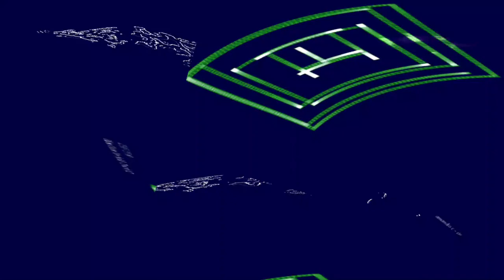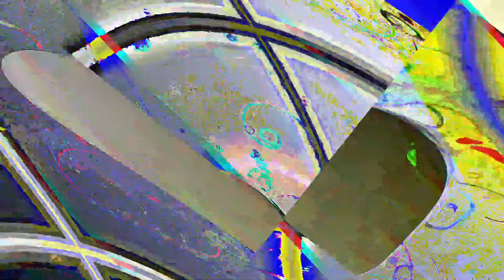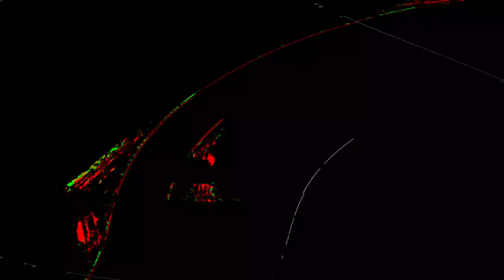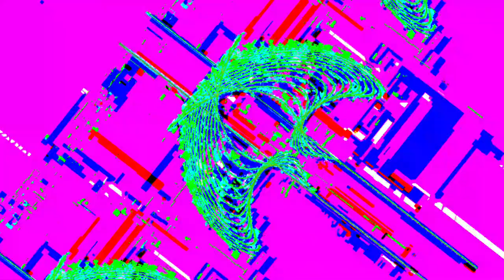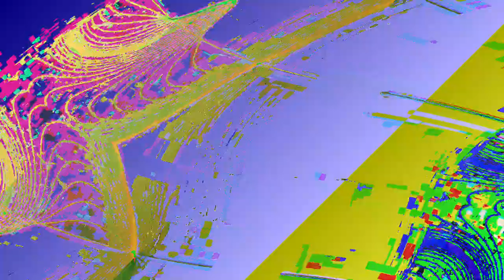[EPILEPSY WARNING] Movie 23 06 10 21h57m30s